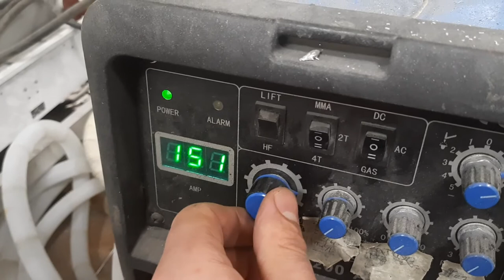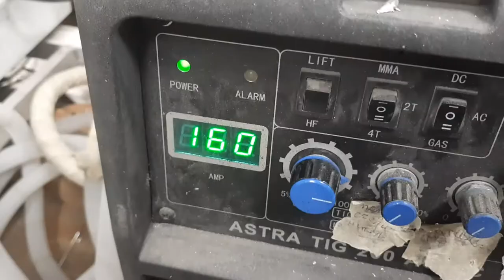Аргоново Заваряване на Алуминиеви Детайли с Различна Дебелина